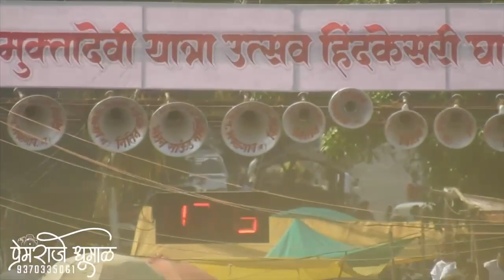*बाळासाहेब दगडू बांगर / गणेशशेठ पोपट पवार १२.८५*👑🥰